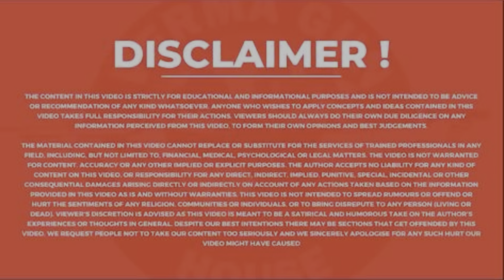Crossman Repeater Co2 Air Rifles & Air Revolver Collection 🔥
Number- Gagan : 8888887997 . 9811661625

Address - B 84 Sharda Puri Ramesh Nagar New Delhi 110015

PLEASE

air pistol
air rifle
Pistols
Pubg Guns
Riffles
pubg
machine gun
rocket launcher
guns collection
m4 gun
unqiue guns
bollywood artist interview
rifle
paintball gun
heavy guns

This is not real gun . Its just toy and like air gun for shooting practice .. This channel is not promote any type of illegal weapons and harmful content . As per Arms Act 2016 All Airweapons of 0.177 cal or 4.5mm with energy less than 20 joules. No license is required. So These Air Weapons is  of 0.177 cal or 4.5mm and Doesn’t Require License.

But be careful and Do not misuse the Air weapons.